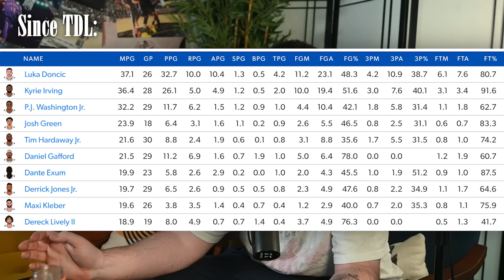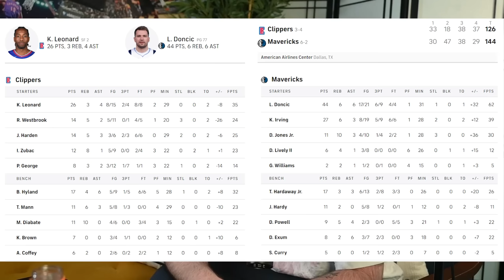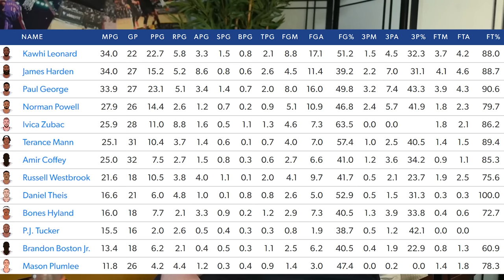Clippers vs Mavericks | Who Will Win?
The Mavs and the Clippers is bound to be an awesome rematch of a series we've seen before.  Can Luka get past LA?  Will the coaching discrepancy matter?  Who will win?
0:00 Intro
1:04 Numbers
5:08 Matchups
9:19 Schemes
13:41 X-Factors
14:54 Analysis
17:37 Prediction
20:14 Bonus Content